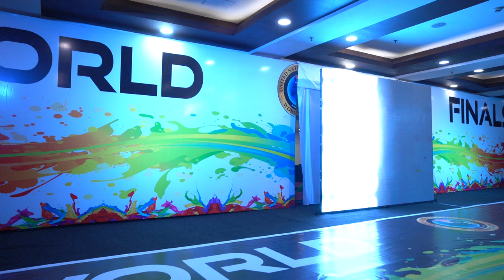Apply Today 1954- 288-9776 or